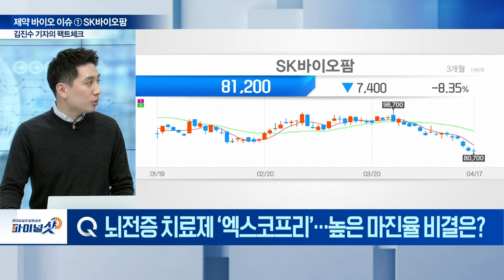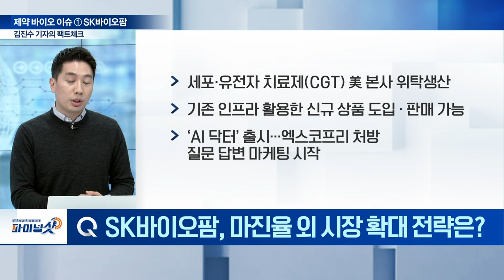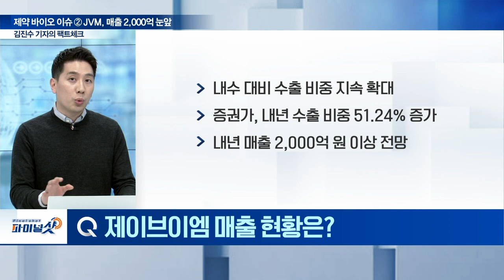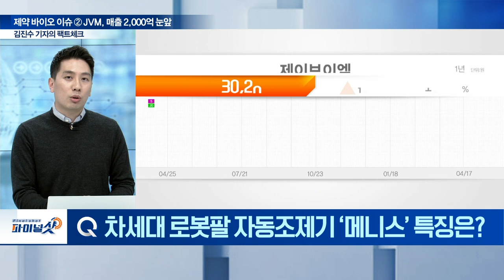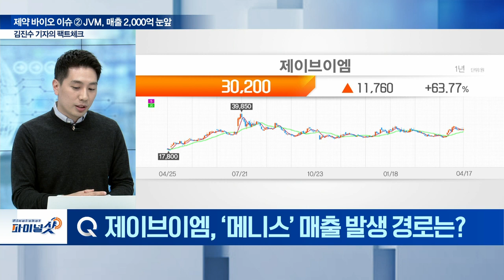한눈에 보는 제약‧바이오 이슈 | Final Shot (20240417)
[김진수 기자의 팩트체크]

Q. 흑자 성장 구간 돌입... 전망은?
Q.  주요 매출원은?
Q.  ‘엑스코프리’ 통해 성장 가속화할까?
Q. 뇌전증 치료제 ‘엑스코프리’... 높은 마진율 비결은?
Q. 마진율 외 시장 확대 전략은?
Q. 뇌전증 환자 ‘엑스코프리’ 처방 기회 확대될까?

Q. 수출 비중 확대... 전략은?
Q. 글로벌 진출 확대 방안은?
Q. 매출 현황은?
Q. 글로벌 시장 확대... 이유는?
Q. 차세대 로봇팔 자동조제기 ‘메니스’ 특징은?
Q. ‘메니스’ 매출 발생 경로는?